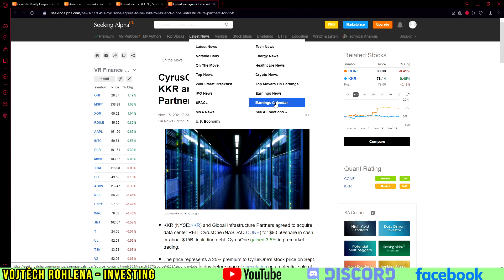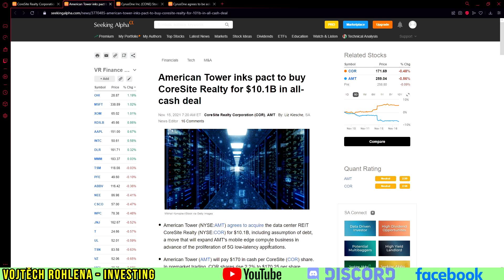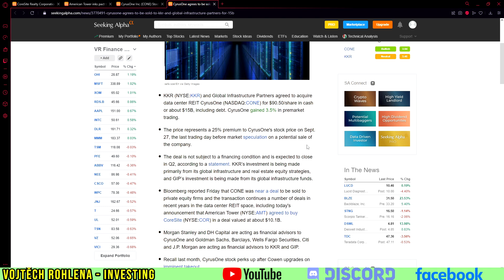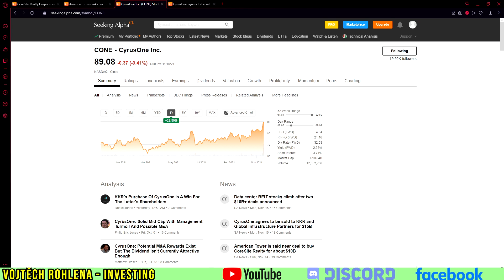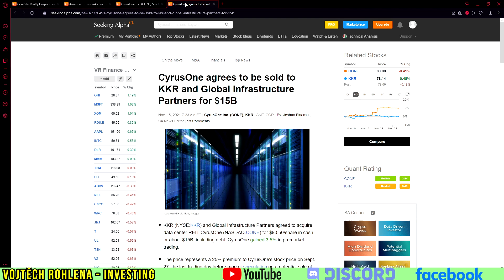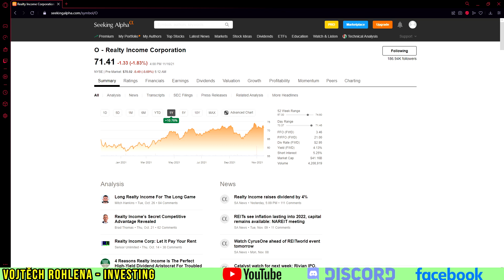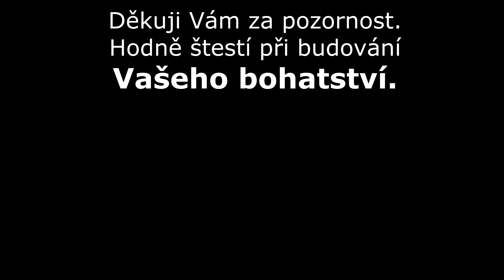Prodal jsem akcie datových center se ziskem! Co se stane, když přijde na akvizici Vašeho podniku?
V roce 2020 jsem kupoval realitní datová centra CoreSite a CyrusOne. Obě společnosti zmizí v rámci akvizice kdy je koupily větší podniky. I to se může stát během Vaší investiční dráhy. Jak to vypadá? Co se s tím vším stane? Sledujte video a dozvíte se základní info. Děkuji Vám.

Podpořit tvorbu finančně můžete zasláním jakékoliv částky na účet:
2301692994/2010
CZ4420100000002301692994 (IBAN pro SEPA europlatby)